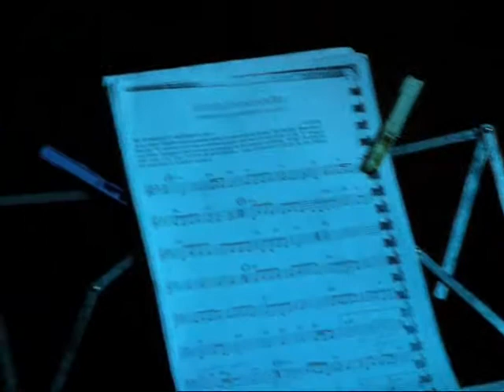Vis (Kut): Nilla & friends